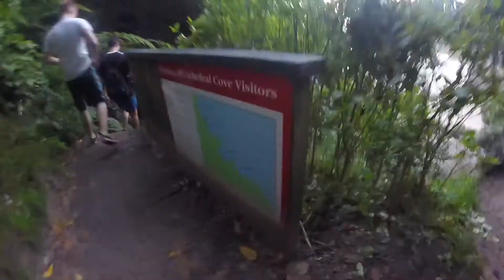NEW ZEALAND NORTH ISLAND TRAVEL ADVENTURE || STRAY || BACKPACKING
For the second half of my six month adventure, I explored New Zealand (definitely my favourite country!). I did this using the Stray bus pass, which easy to use and I made some friends for life whilst on the bus!!

For these videos, I decided to talk a bit about my experience and then show you with the GoPro videos I took whilst I was there.

If you have any questions about solo travelling or travelling around New Zealand in general, please let me know!

MUSIC

Spring In My Step - Silent Parnter
Payday - Silent Partner
Someone Your Own Size - RW Smith
Soft - Jingle Punks